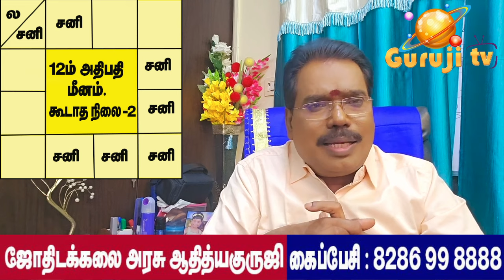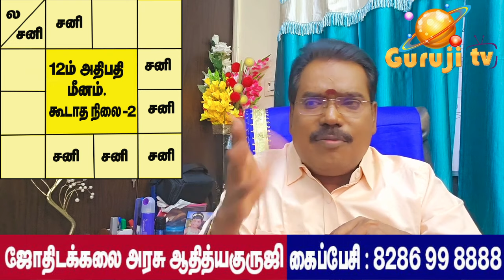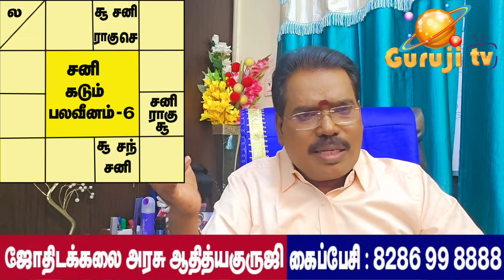12th lord dasa meenam -12ம் அதிபதி மீனம்.PREMIUM VIDEO TRAILER - 563#adityaguruji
12ம் அதிபதி மீனம்.PREMIUM VIDEO TRAILER - 563#adityaguruji